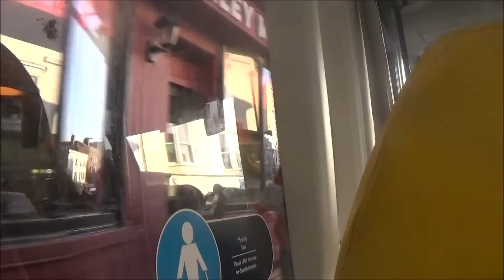Foxy riding on The Big Lemon bus route 52 in East Sussex, 5th November 2019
Hello everybody its Foxy speaking and yes in this video there was me 'Foxy' having a ride on 'The Big Lemon' bus route 52 going from Prince Regents Lidl's in Brighton towards the Brighton Old Steine in East Sussex in the afternoon on a freezing cold Friday 5th November 2019 for tremendous amounts of fun and the ride was most enjoyable :-). Featuring in this video was Geoffrey the Generous Driver who was driving 'The Big Lemon' bus route 52 whilst I was riding on it and it was nice seeing Geoffrey once again I must say it really really was and I like Geoffrey as a friend :-). Geoffrey is fairly shy but all the same a generous and goodhearted bus driver :-). He isn't as genial as Georges or as legendary as Sidney but I like Geoffrey all the same :-).
From Foxy :-).